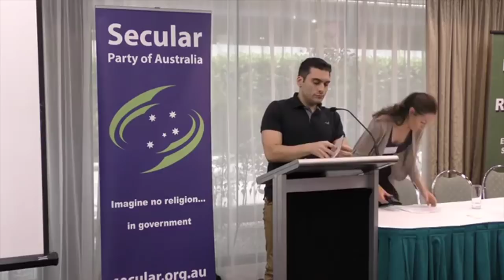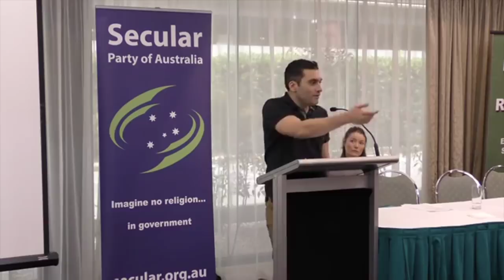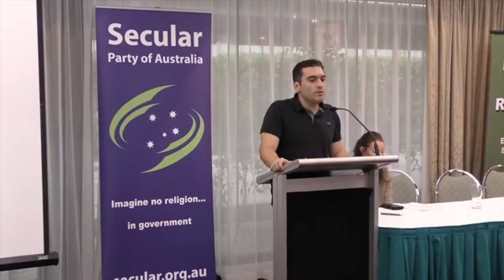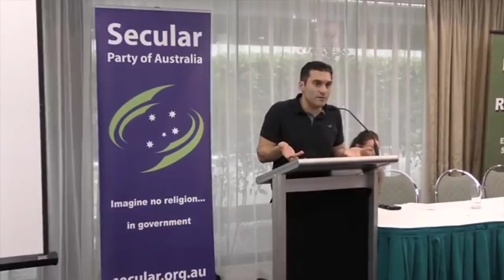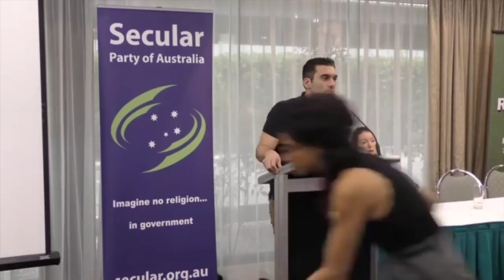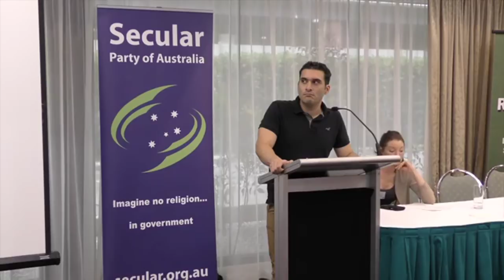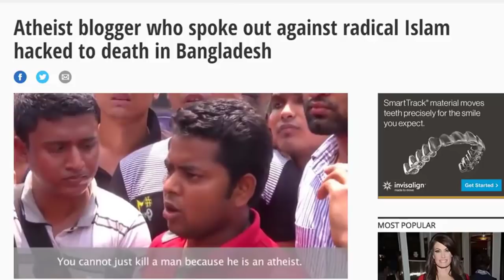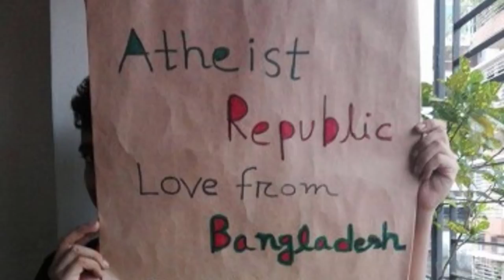Armin Navabi on the Ex-Muslim Movement & Islamic Reform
This is the second annual "Ex-Muslims Speak Out" conference held in Melbourne by the Secular party of Australia. Atheist Republic is now a political movement. We are going to make it difficult for atheists to be ignored.

Other speakers: Harris Sultan, Ishma Alvi, Nik Gray, Zara Kay and Sabeena Mozzafar.

Thank you to the Secular Party of Australia and John Perkins for hosting us. The Secular Party of Australia is the first and only Australian political party whose chief objective is secularism, with freedom of and from religion